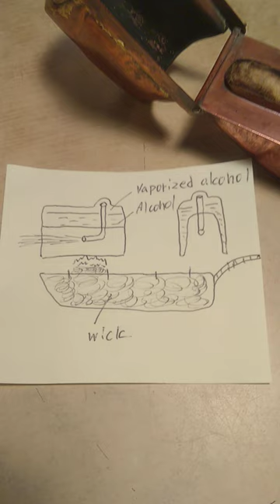"MIYAUJI" internal structure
There is also a video of it in action. Please look inside my channel.